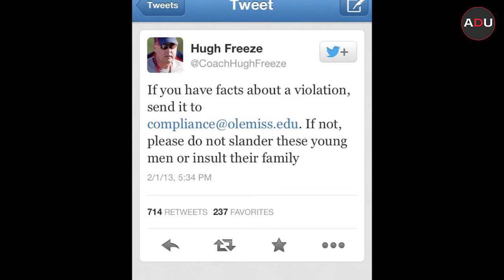Leading Through A Crisis: Ross Bjork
Over 90% of Ross Bjork’s tenure thus far at Ole Miss has been marked by continued investigations and intense public scrutiny. In this exclusive interview with AthleticDirectorU, Bjork, current AD at Texas A&M, reflects on key moments over the last seven years, experiences preparing for and subsequently time in front of the Committee on Infractions, the influence and assistance of outside counsel, communication strategies, how he’s changed as a leader, his own job security and ultimately, how he’s navigated the Rebels through the collective crisis.

00:00 - Introduction
01:04 - Why are you telling this story?
03:30 - If you could go back to the beginning, what would you tell yourself?
05:32 - How do you ensure everyone in your department is on the same page for public communications?
10:07 - How do you respond to those who believe you should have known what was going on within your football program?
14:03 - Did your response to the initial 2016 NCAA Notice of Allegations change after the Laremy Tunsil video was released?
17:37 - Why did it take a huge crisis for your department to take a deeper look into the football program?
19:36 - How do you counter the public perception that Barnie Farrar was a scapegoat?
21:28 - What was your strategy behind releasing the press conference video with then Chancellor Jeffrey Vitter and then Head Football Coach Hugh Freeze?
24:01 - At what point did you realize you had to terminate Coach Freeze?
26:54 - How did you prepare for the hearing with the NCAA Committee on Infractions?
29:16 - Describe the experience of going through a hearing in front of the NCAA Committee on Infractions
31:33 - What kind of questions did you face during the NCAA Committee on Infractions hearing and were there any you weren’t prepared for?
33:27 - How have you been able to balance the normal duties of an AD, while simultaneously leading the department through these NCAA situations?
35:58 - How concerned have you been about your own job security?